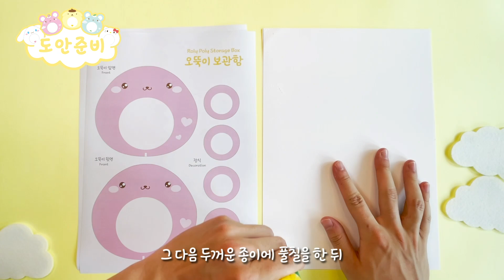(ENG) 말랑이를 쏘옥💕 오뚝이 보관함 만들기!/ 무료도안 공유/ 종이접기/ DIY Rolypoly Storage Box/ free printables/ origami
오늘은 오뚝이 보관함을 만들어봤어요♬
여러분들의 소중한 장난감 또는 학용품 등을 보관하기에 정말 제격이랍니다.
그리고 이 보관함은 오뚝이로 가지고 놀 수도 있어요!
장난감으로 가지고 놀면서 실용적이기까지~! 일석이조네요 ㅎㅎ
그럼 오늘도 재밌는 만들기해요!^^

Hello, everyone!^^
Today, I made a Rolypoly Strorage Box.♬
It's perfect for storing your precious toys and school supplies.
And you can play with this storage box as a roly poly!
It is both fun and practical~! You're killing two birds with one stone.
Then let's have fun today!^^

♥ It's a great help♥